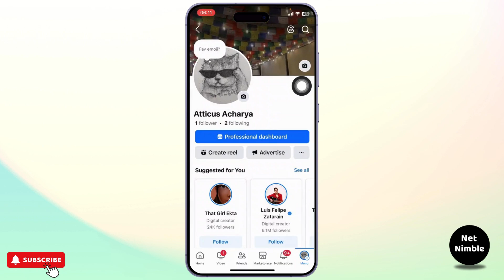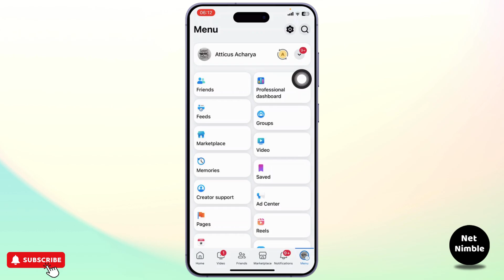How To Fix Create Another Profile Not Showing In Facebook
Hey everyone,

Learn how to fix the "Create Another Profile" option not showing in Facebook with this easy step-by-step guide. If you're facing issues with the new Facebook update and can't find the option to create another profile, we've got you covered!

In this video, you'll discover how to fix the "Create Another Profile" issue on Facebook and learn how to create another profile on Facebook easily.

Timestamps:
0:00 Introduction
0:20 Step 1: Checking for Facebook Updates
0:45 Step 2: Troubleshooting the Profile Creation Option
1:15 Step 3: Alternative Solutions